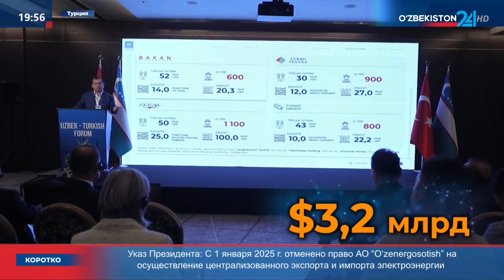Узбекско-турецкий текстильный форум